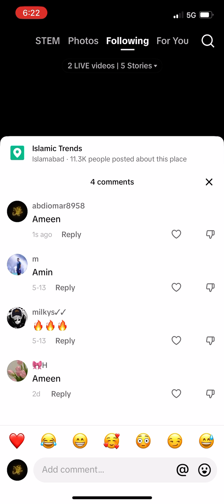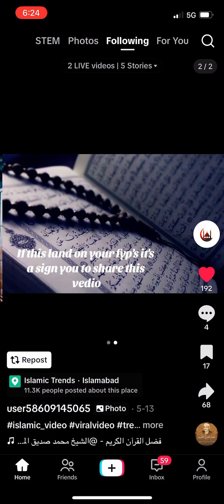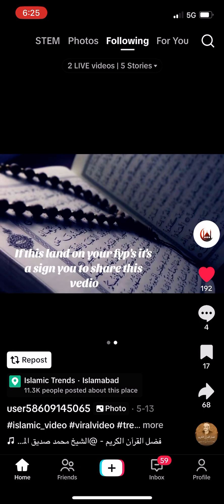Quarn video on TikTok ￼